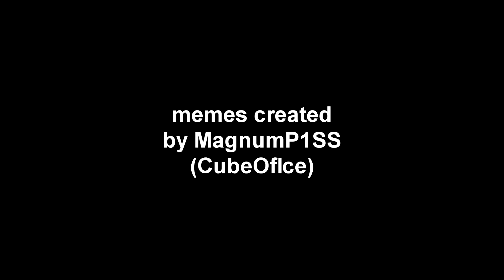Magnum's Half-Life Memes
Seeing as I love Half-Life and all the memes recently created by others, I had to join in on the fun. I would've uploaded this earlier but I couldn't come up with any more ideas. Enjoy!